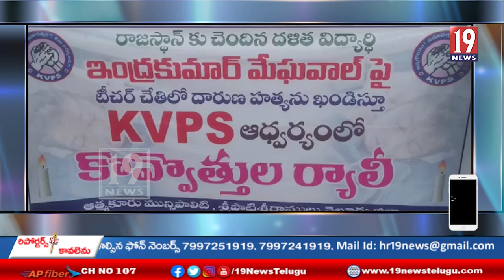కులవివక్షత చూపిన టీచర్ ని శిక్షించాలి-కులవివక్షత పోరాట సమితి ఆధ్వర్యంలో కొవ్వొత్తుల ర్యాలీ -నెల్లూరు